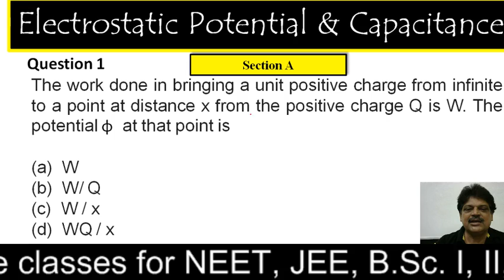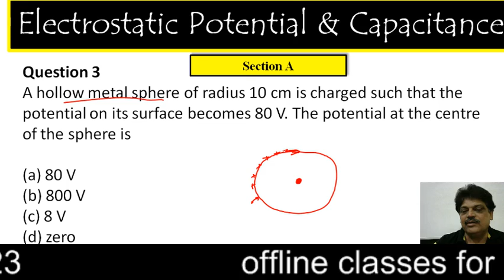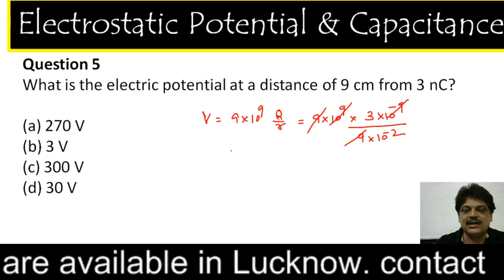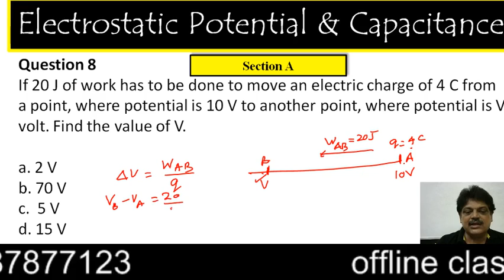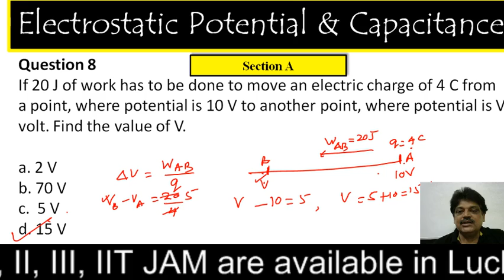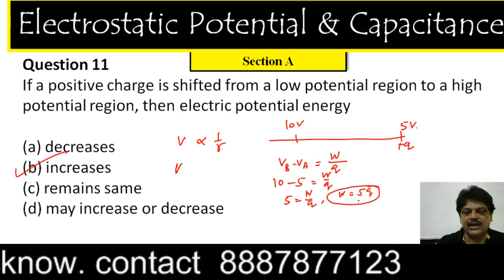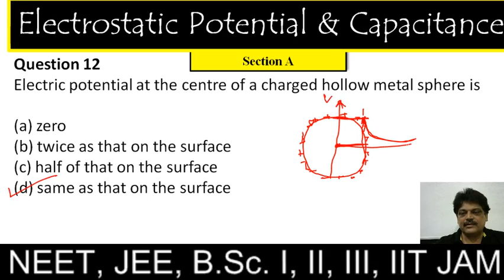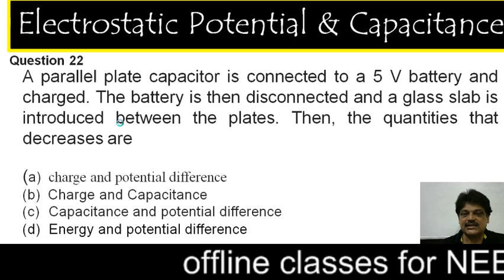Electrostatic Potential । Class 12 | Chapter 2 | NCERT | MCQ | CBSE । Term 1 | Physics